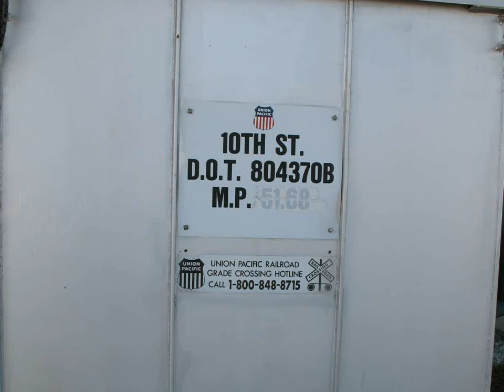Union Pacific Freight at Greeley, CO MP 51.68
UP #4060 and #9731 pulling a mixed freight past the Greeley Freight Station Museum.